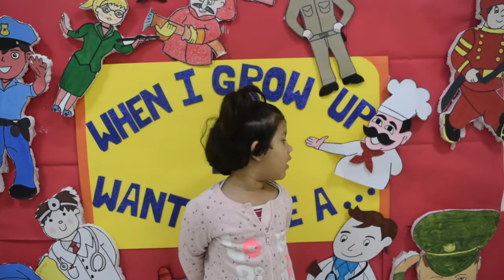Growing Up.. Moving On! | Blue Butterfly | SRGPSAV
Look Out World…Our gleeful graduands from the Class of 2018, have an inspiring message to share! We are proud and yet emotional as it’s time to look back at all the lessons learned, adventures shared, and bright moments filled. Moment to say goodbye to a few… time for packing away all the good memories to hold them as treasures for tomorrow! Time to dream of new dreams…OurGraduands